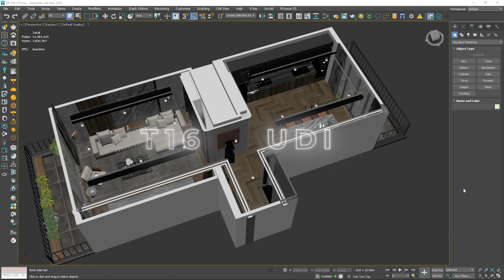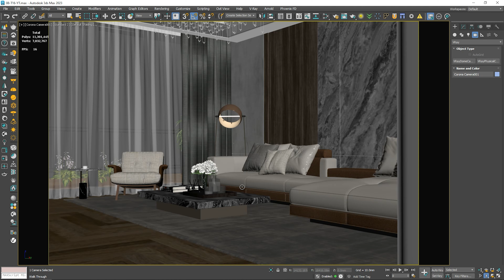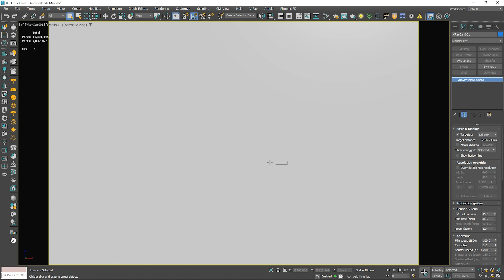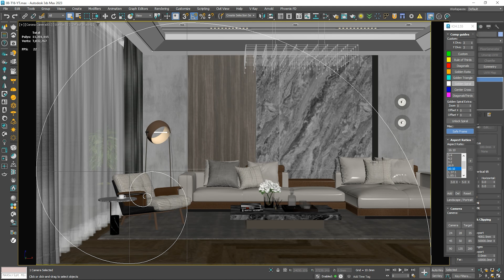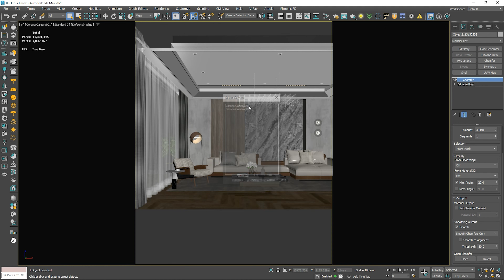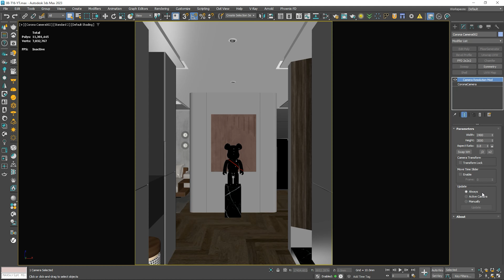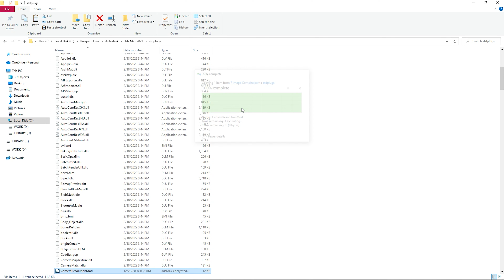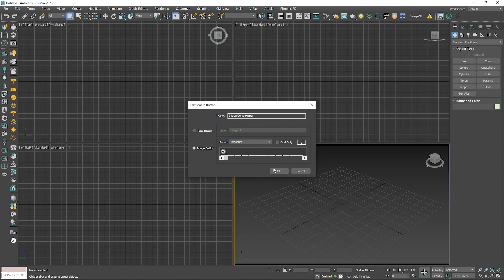Camera Tips - Phương Pháp Đặt Camera Hiệu Quả (Corona - Vray Trong 3Ds Max) | T16 Studio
Phương pháp đặt Camera hiệu quả mà T16 Studio đã áp dụng trong hơn 3 năm. Chúng sẽ áp dụng được cho cả kiến trúc và nội thất.

Link download Plugin. (cài đặt được cho phiên bản 3Ds Max 2024)

TIMESTAMP
00:00 Intro
00:39 Tip 1
07:18 Tip 2
09:51 Hướng dẫn cài đặt

Bản quyền video thuộc về T16 Studio
Mọi hình thức sao chép hoặc đăng lại đều không được cho phép.
Copyright by T16 Studio